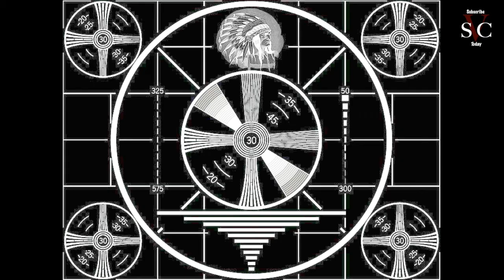God of War Ascension - MANTIS LADY DOWN - Part - 5 - SVC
Finally      we get that mantis   lady back